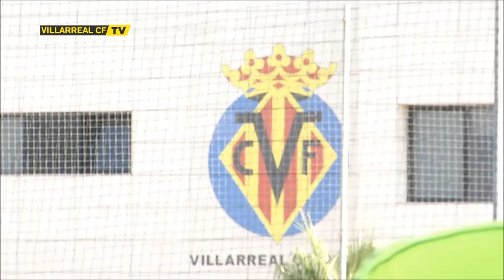Entrenamiento del Villarreal CF (19/7/16)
Imágenes del entrenamiento del Villarreal CF